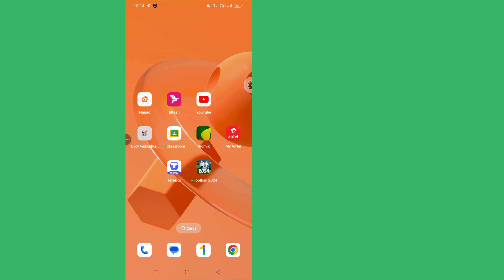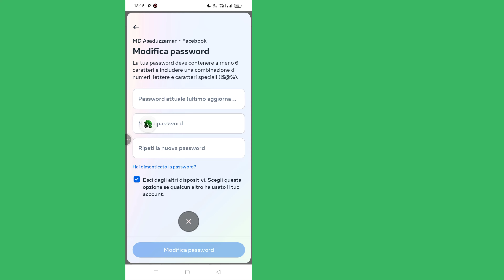Come cambiare la password di Facebook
In questo video, ti mostrerò la procedura passo dopo passo su come cambiare la tua password di Facebook in modo rapido e semplice. Che tu abbia dimenticato la tua password attuale o voglia semplicemente aggiornarla per motivi di sicurezza, questa guida copre tutto ciò che devi sapere.
Cambia la tua password di Facebook nell'app
Reimposta la tua password di Facebook se dimenticata
Migliora la sicurezza del tuo account con una password complessa
💡 Perché cambiare la tua password di Facebook? Cambiare regolarmente la tua password di Facebook aiuta a proteggere le tue informazioni personali e a prevenire accessi non autorizzati al tuo account.
🔔 Non dimenticare di mettere MI PIACE e ISCRIVERTI per altri tutorial tecnologici e suggerimenti su Facebook! Come cambiare la password di Facebook 2024
Tutorial per reimpostare la password di Facebook
Sicurezza dell'account Facebook
Cambio password di Facebook passo dopo passo
Come proteggere l'account Facebook

* AVVISO ANTI-PIRATERIA *

Questo contenuto è protetto da copyright di Programmer Monir. Qualsiasi riproduzione, ridistribuzione o ricaricamento non autorizzato di questo materiale è severamente vietato. Verranno intraprese azioni legali contro coloro che violano il copyright del seguente materiale presentato! Divertitevi e rimanete in contatto con noi!

--Copyright
@Programmer Monir